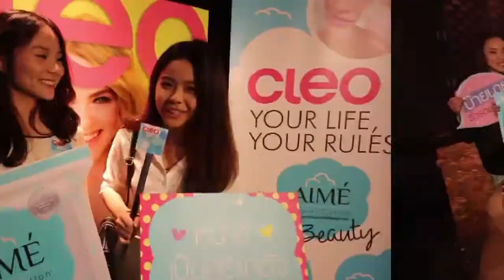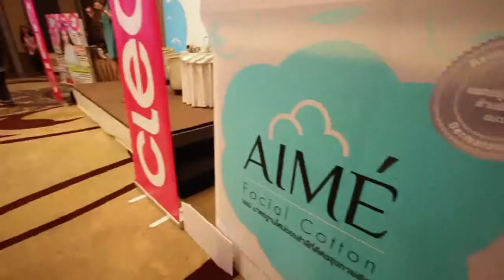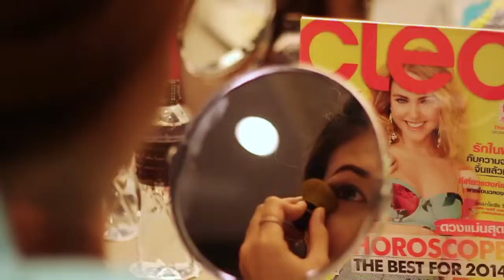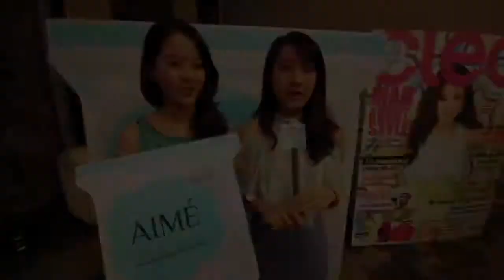The CLEO Your Life,Your Rules Workshop with Aime Beauty